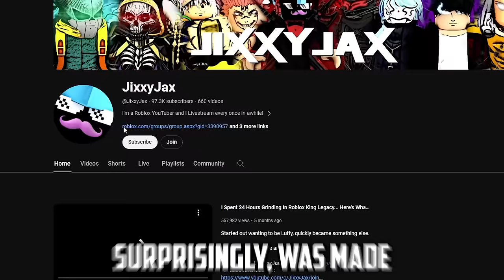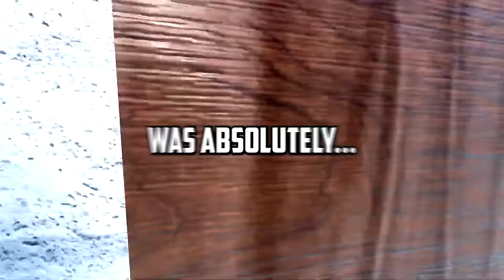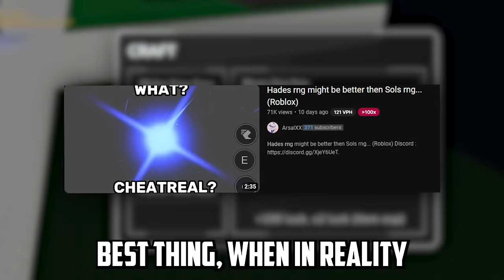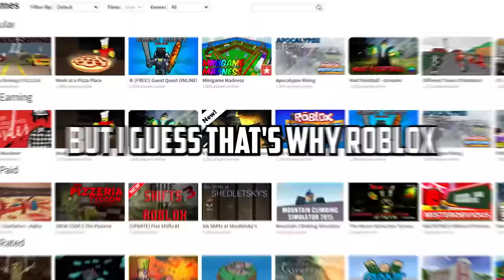The Roblox Sol's RNG Copies Got WORSE...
Guys Roblox Might Be Cooked...

Today we talk about most of the popular sols rng copies like blades of chance, anime roulette, anime rng, hade's rng and etc..

Everything in this video is for content purposes only please do not take anything I do in these videos seriously unless I tell you to thank you.

Suggest in the comments what I should do next